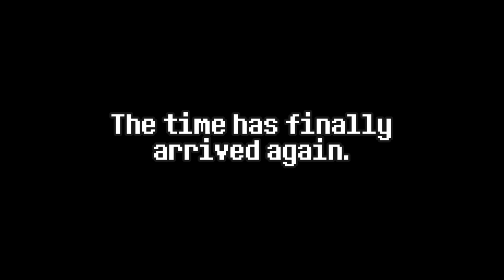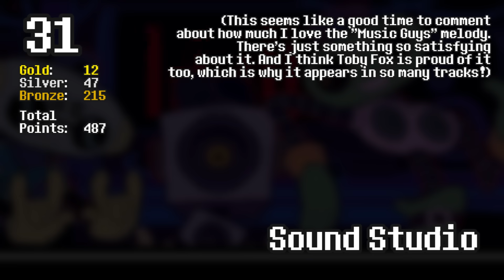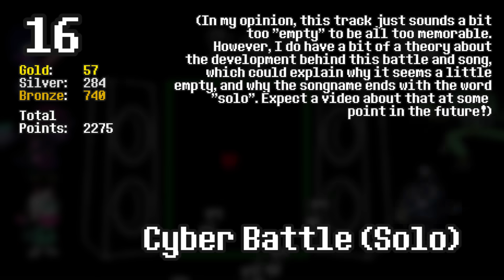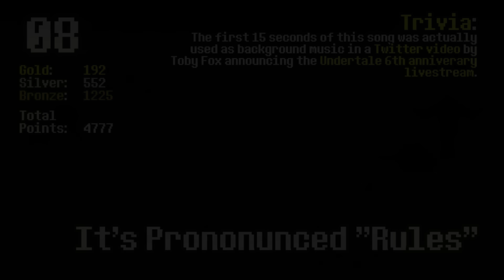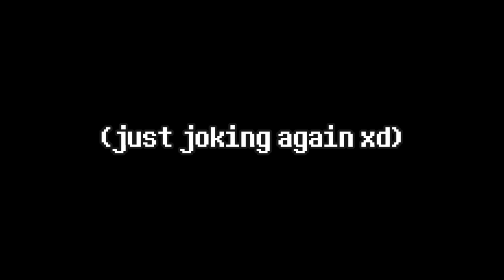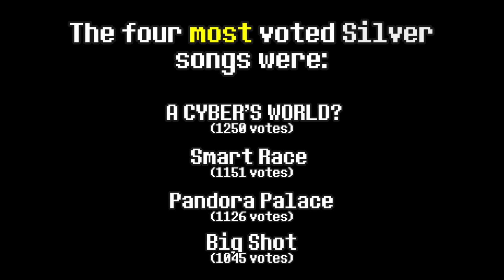EVERY CHAPTER 2 SONG RANKED (by my subscribers) - DELTARUNE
This is a video ranking all 43 new songs on the official Deltarune Chapter 2 OST, as voted by my viewers. The songs are ranked based on the results of a Google Forms survey that over 4000 of my viewers filled out.
Voters could vote for a 11 songs total - 2 songs that they thought deserved "Gold Tier", 3 songs that they thought deserved "Silver Tier", and 6 songs that they thought deserved "Bronze Tier". Each time a song was voted for, it gained a certain number of points. Gold Tier earned 7 points, Silver Tier earned 4 points, and Bronze Tier earned 1 point.

Only songs from the OST are here, so other tracks like "Flashback" or "Cybercity_alt" are not included. Also, I have not inlcuded songs from Undertale or Chapter 1, such as "Sans." and "Before the Story".
However, when all chapters are out, I plan to do a video ranking every single song in both Undertale and Deltarune, including bonus/unused tracks.

This video also doubles as a "All leitmotifs in Big Shot" video as well.

Chapters:
0:00 : Intro
0:30 :  43 - 36
3:50 :   35 - 31
5:50 :   30 - 26
8:12 :   25 - 21
11:30 : 20 - 16
14:53 : 15 - 11
19:53 : 11 - 6
25:30 : 5
26:47 : 4
28:29 : 3
30:51 : 2
33:03 : 1
35:28 : Outro + Statistics